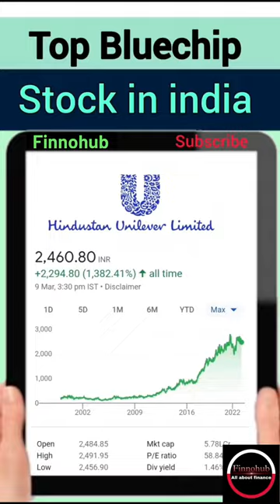Top Blue-Chip Stocks in India: Invest in these Companies for Long-Term | Stock Market | Finnohub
What are the best blue chip stocks to buy in India?
Which is the best stocks to buy for long term in India?
Which blue chip stocks to buy?
What are the top 10 stocks to buy for long term?
What are the 7 stocks to buy and hold forever?
Which stock will boom in 2023?
How blue chip stocks work?
How to buy blue chip stocks?
What are some Blue Chip stocks in India
What are Blue Chip stocks?
How many blue chip stocks are in India?
Which blue chip share is best?
Which stock is best for next 5 years?
Which stock will grow in 10 years?
Which stock has highest return in 5 years?
What is the safest stock to invest in long term?

Which EV stock will grow the most in India?
इलेक्ट्रिक वाहनों में किस स्टॉक का फायदा होगा?
Which electric share is best?
What is the best EV battery stock to buy in India?
Why should we invest in EV stocks?
Which are the best EV stocks in India?
Which Indian stocks will benefit from electric vehicles?

Stock market books you must read:-

HP Laptop
Hawk pop filter
Mobile stand
NOTE:- All the information discussed here is views of finnohub team and members.